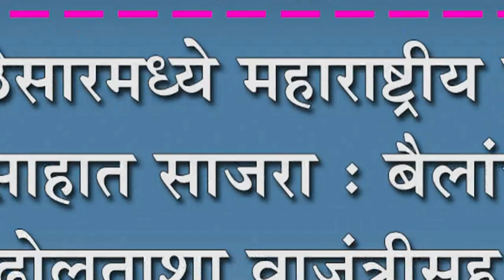कवठेसारमध्ये महाराष्ट्रीय बेंदूर उत्साहात साजरा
कवठेसारमध्ये महाराष्ट्रीय बेंदूर उत्साहात साजरा : बैलांची ढोलताशा वाजंत्रीसह वाजतगाजत मिरवणूक